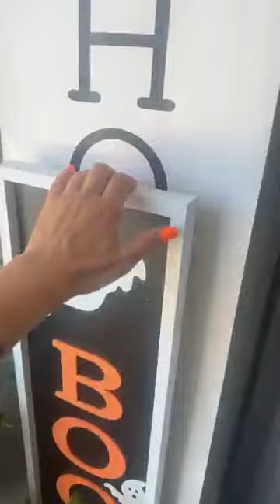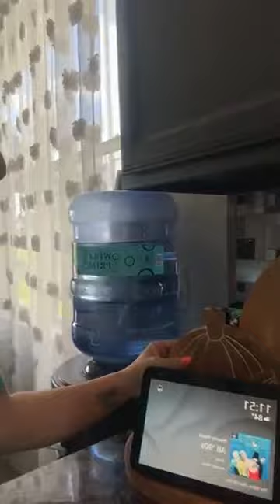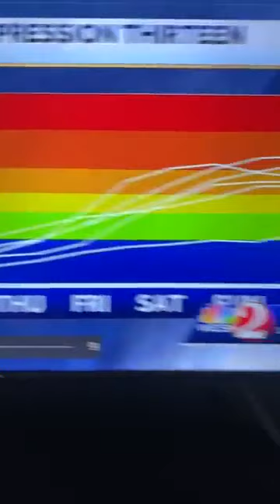Decoración de Otoño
Todos mis mensajes vienen de mi corazon y de mis experiencias. Aqui no estamos para juzgar, Aqui estamos para ayudar.  Muacata!

Dirección para envíos/Address for packages

Muacata!

Los Quiero